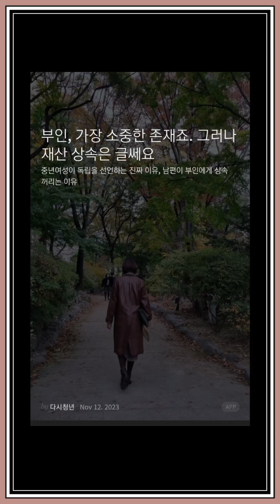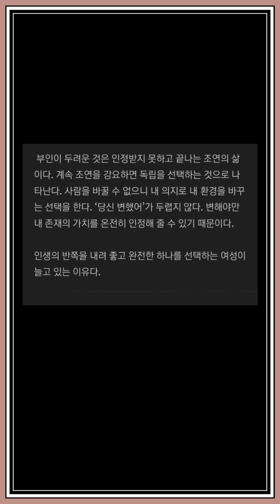무소의 뿔처럼 당당히 홀로 Be Brave, Alone